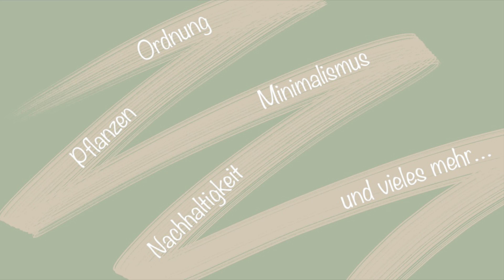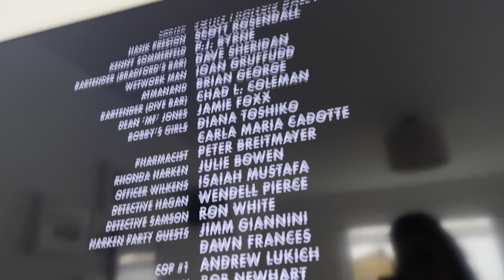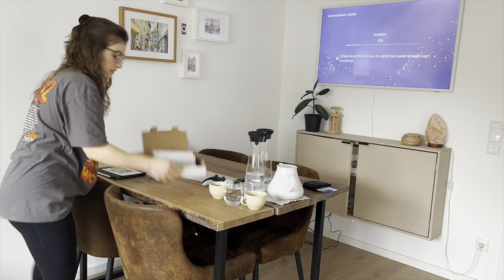AUFRÄUMEN, AUSSORTIEREN, ORDNUNG SCHAFFEN — so kann das neue Jahr starten…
2023 ist fast vorbei und es fühlt sich gut an, das Jahr ordentlich zu verlassen und gleichzeitig das neue Jahr ordentlich zu beginnen!
Die Neujahrsvorsätze sind verfasst und Silvester kann kommen 😄
ich wünsche euch einen guten Rutsch ins neue Jahr!

Viel Spaß 😊
Jana

P.S.:
Das hier sind die PAX-Organizer: *